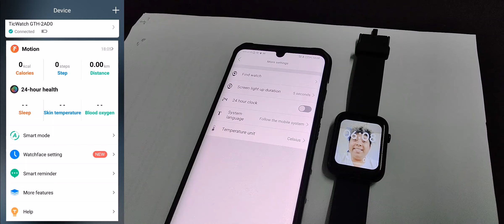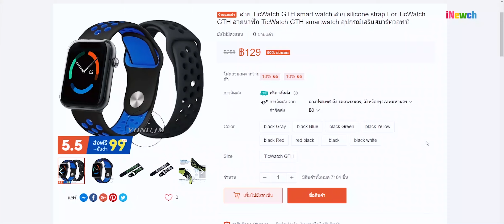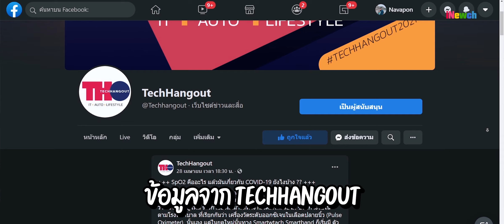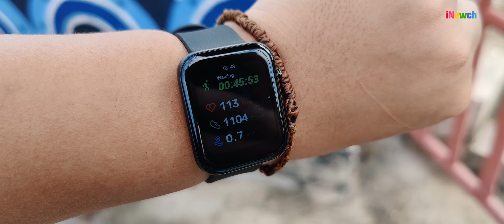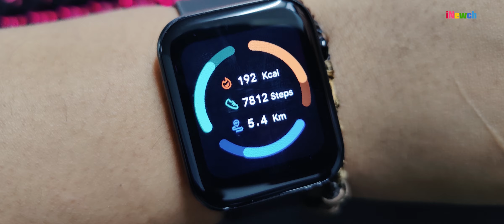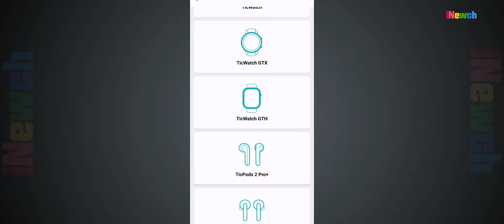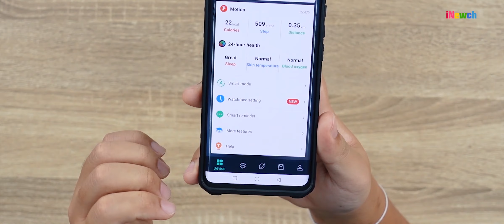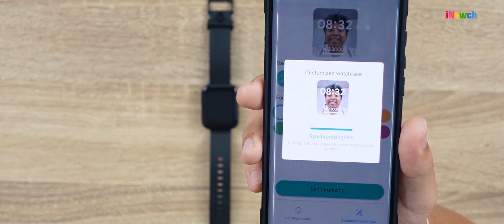รีวิวนาฬิกา Ticwatch GTH แบรนด์แห่งนวนคร ฟังก์ชั่นวัดเยอะไปหมดแต่ไม่มีพระ !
Ticwatch GTH รุ่นใหม่จากทาง Mobvoi มาพร้อมหน้าจอกระจกแบบโค้ง ขนาด 1.55"
เชื่อมต่อผ่านบลูทูธในมือถือ ใช้ได้ทั้ง Android และ iOS ผ่านแอพ Mobvoi

Spec Ticwatch GTH
-ขนาดสายเปลี่ยนได้ 20มม. / ชาร์จประมาณ 1.30-2ซม.
-โหมดวัดอัตราการเต้นของหัวใจ
-โหมดวัดอุณหภูมิร่างกาย
-โหมดวัดอ๊ออกซิเจนในเลือด
-โหมดวัดความเครียด
-โหมดการออกกำลังกายถึง 14 โหมด
-กันน้ำระดับ 5 ATM
-ฺแบตเตอรี่อยู่ได้สูงสุด 10 วัน ***ขึ้นอยู่กับการใช้งาน
-แจ้งเตือนได้ทั้งภาษาไทยและภา๋ษาอังกฤษ (ภาษาไทย front ยังไม่สมบูรณ์)

รับประกันโดย TicWatch Thailand มีปัญหาภายใน7วันเปลี่ยนเครื่องใหม่ หลัง 7 วันซ่อมฟรี 1 ปี